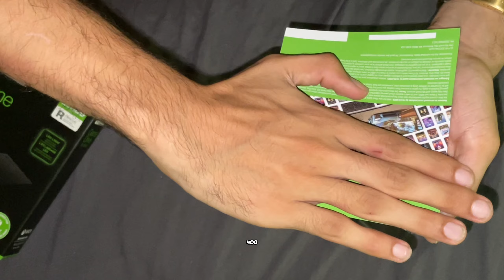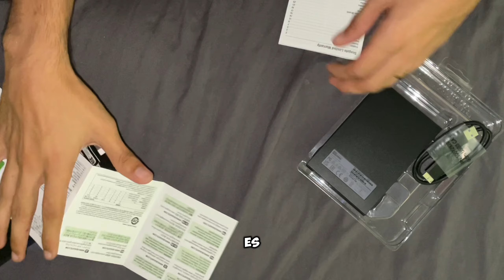SORTEO DE GAME PASS ULTIMATE GRATIS UNBOXING DISCO DURO SEAGATE 2 TB XBOX ESPECIAL 400 SUBS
Si quieres comprar el HDD

game pass family plan,
game pass for console vs game pass ultimate,